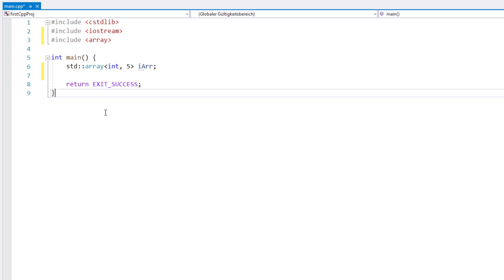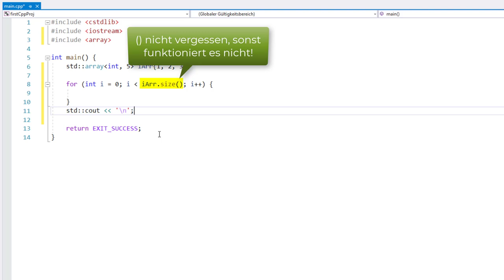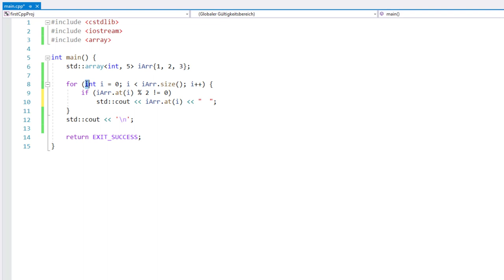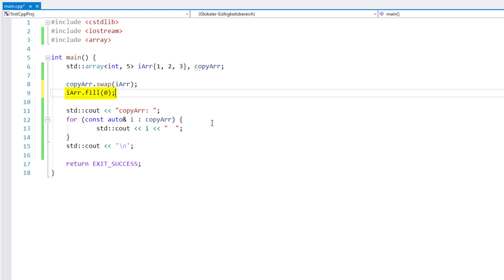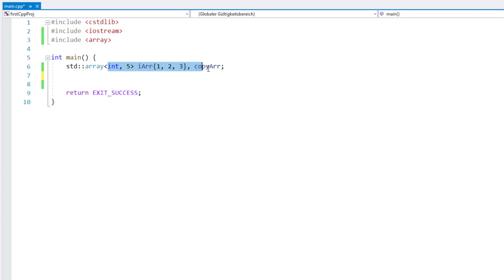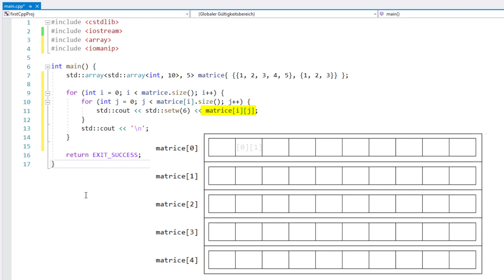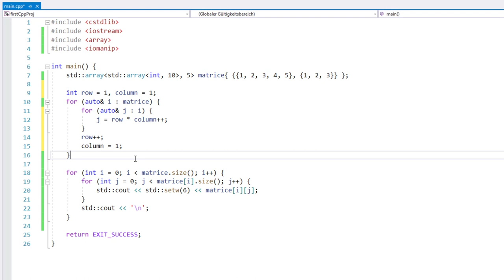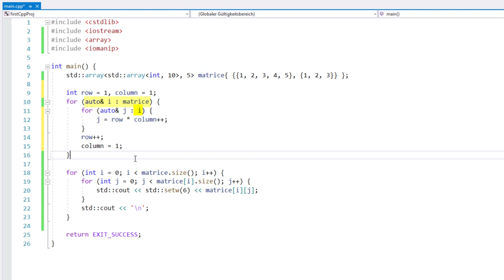OOP in C++ #06: Container-Klasse std::array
Hier geht's um die Container-Klasse std::array. Container sind Objekte, die andere Objekte aufnehmen können. Tatsächlich heißt auch eine der Container-Klassen array, die so ziemlich die einfachste Container-Klasse ist aber ein paar Möglichkeiten bietet, die normale (aus C bekannte) Arrays nicht haben. Hier zeige diese Features und auch wie man diese Klasse anwendet.

▬ Inhalte ▬▬▬▬▬▬▬▬▬▬▬▬▬▬▬
00:00 - Intro
00:28 - Das erste Objekt der Klasse std::array
01:59 - array-Elemente lesen und schreiben
04:04 - Alle Elemente beschreiben mit fill()
04:19 - Eine Kopie anlegen mit swap()
05:06 - Mehrdimensionale arrays erstellen und initialisieren
06:50 - Mehrdimensionale arrays beschreiben
08:23 - Outro